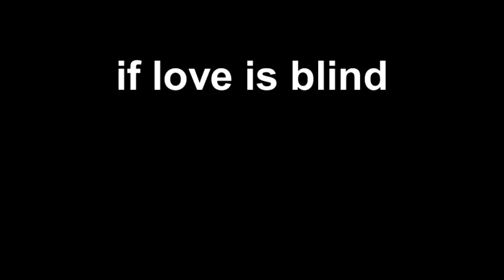if love is blind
@ bens karaoke bar.